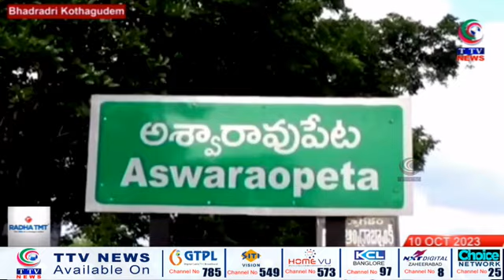Telangana Express News Bulletins | 10 October 2023 | TTV News Channel | Part 1